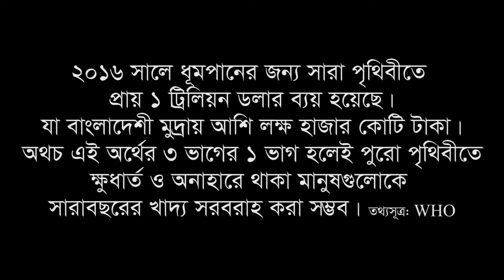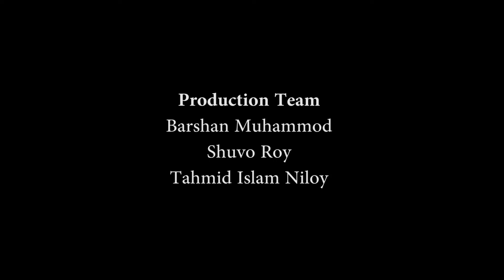ধূমপান নিয়ে সুন্দর একটি মেসেজ | Wastage | Anti Smoking Short Film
Wastage is a bangle short film. It is our first short film.

Wastage is an anti smoking short film. We made this bangla short film for the awareness of the people. All over the world people are wasting so much money only for the smoking. Everyone knows that smoking is dangerous for the health. But after knowing this people don't give up smoking. Recently a research of World Health Organization (WHO) says that in 2016, 1 trillion dollar has been wasted only for the smoking. Instead of smoking we can use this money for the remove of poverty from the world.

The entire short film shoot with just a Glidecam. We used a canon 700D camera and 18-55mm lens for the shooting.

Casting: Sadia Shimu, Mohammad Saiful Islam
Story, Camera & Direction: Muhammad T Sobhan
Script & Audio: Saiful Alam
Production Team: Barshan Muhammod, Shuvo Roy, Tahmid Islam Niloy
Camera: Canon 700D with 18-55mm lense
Audio: Shure VP 83
Accessories: Glidecam
Software: Adobe Premiere CS6 & Adobe After Effects CS6
Shooting Location: Munshiganj Swimming Pool, Munshianj, Bangladesh
Shooting Date: 23rd October, 2016

Darkak TV is coming with bangla funny video, bangla short film, bangla prank video and bangla social experiment.